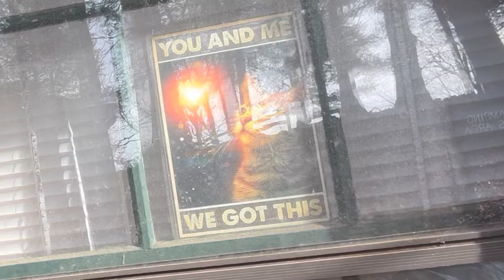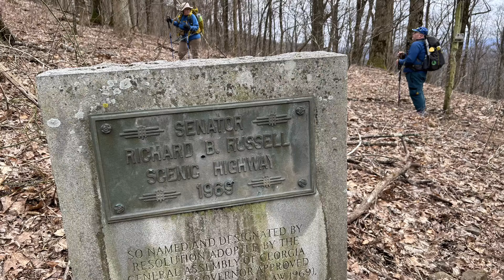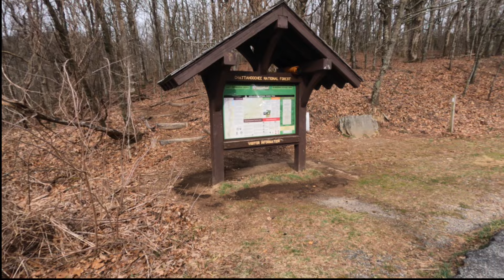Appalachian Trail 2024, Day 8 Neels Gap to Hog Pen Gap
Join us, Scott, Jen (Scott's wife), and Wendy (Scott's sister), as we fulfill a dream to hike the Appalachian Trail from end to end starting at the Arch in Amicalola Falls State Park in Georgia and finishing at the summit of Mt Katahdin in Maine.

Day 8 Neels Gap Mile marker 31.3 to Hog Pen Gap mile marker 38.2 Slack packing today! Ran into Jenny from the YouTube channel Hiking with Jenny (another hiker from New Hampshire) and Next Stump from Peak4Pounds at Mountain Crossings.  We also ran into Wicked Pissah and her family having a break on our way to Cow Rock.

Here are our LighterPack links. They are ever changing but feel free to check them out!